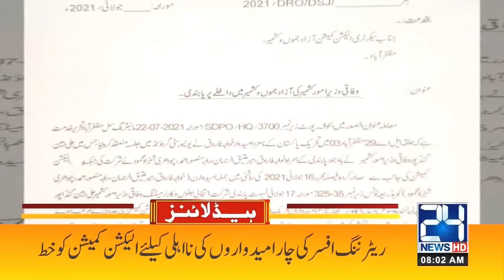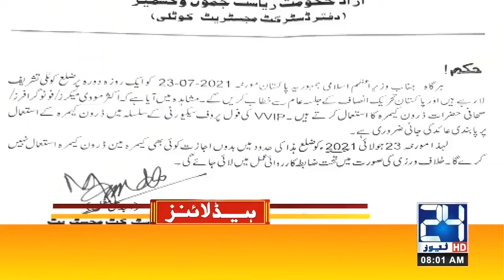8am News Headlines | 23 July 2021 | 24 News HD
8am News Headlines | 23 July 2021 | 24 News HD

24 News HD is one of the leading news channels of Pakistan bringing you the latest current affairs from Pakistan and around the world.  Live National Assembly and Senate Session.